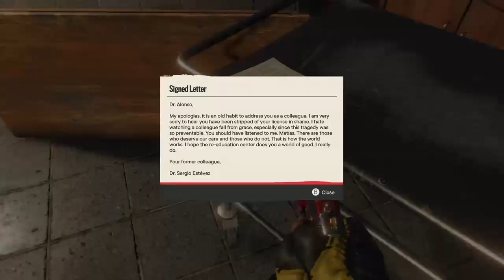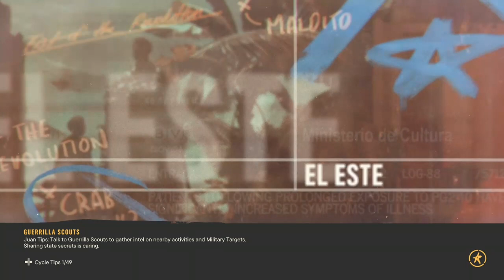We saved people!! [with mic] || Far Cry 6 || Apr.11.2023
Hello everyone! Today we played Far Cry 6 again! We've gotten a lot of things done, saving people, capturing bases and such. I love this game so much! The next stream, we'll be doing so much for the game!